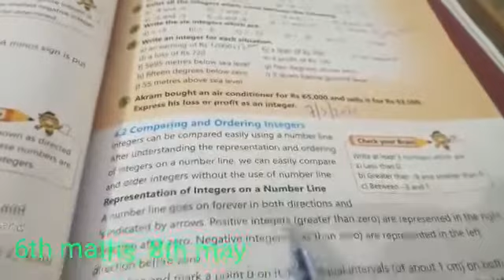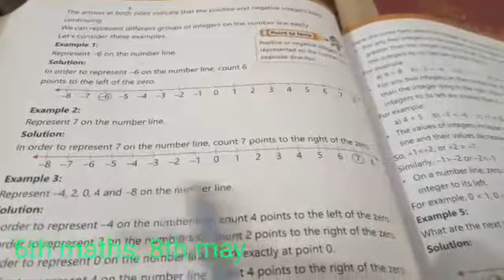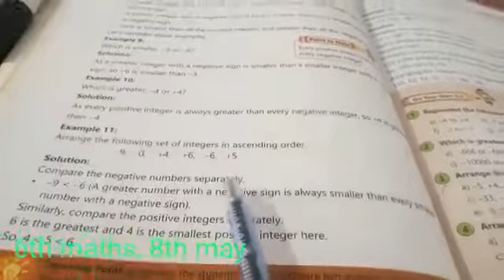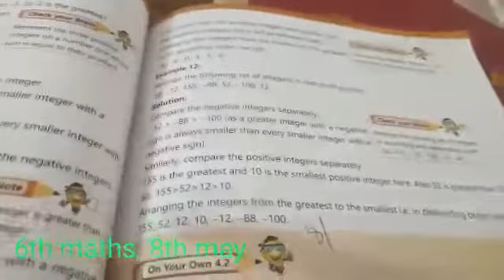6th Class Math 8th May 2021 Online Video Lecture | The KPS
In this video, you will learn the 6th class math book lecture online.